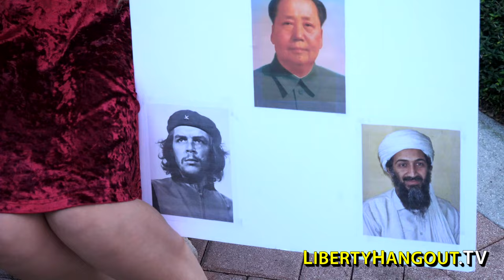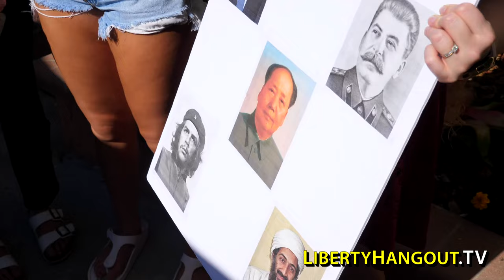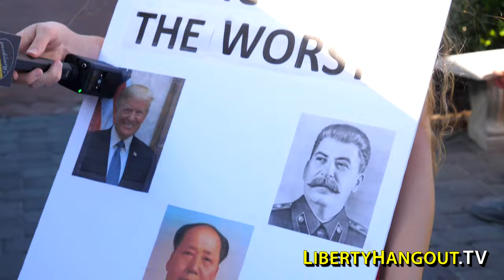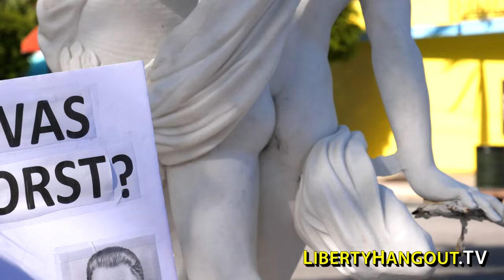Libs Think Trump's Worse Than WHO??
These libs in downtown Sarasota tell Kaitlin they think Trump is worse than the following 4 historical figures.

Thanks to Andrew Conklin, Chad Mastny, Matt Strickland, Juan Organvidez, Gabriel Wan, John T. Crim III, Debra Ireland, and Camo4x4s for your continued support.